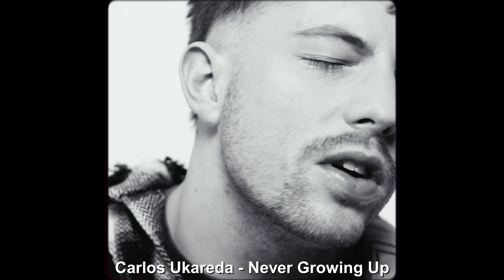EUROVISION 2024 - Estonia (Eesti Laul) - MY TOP 5